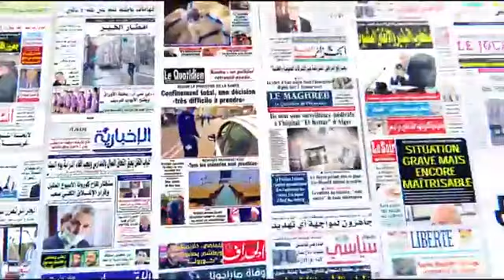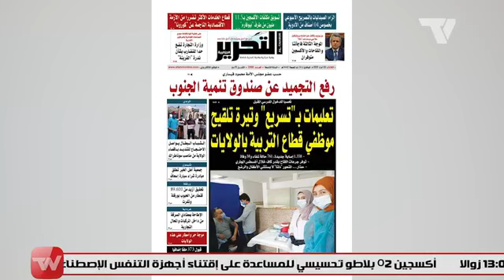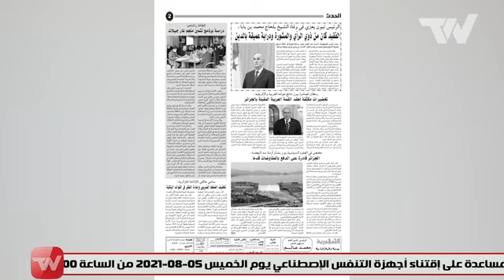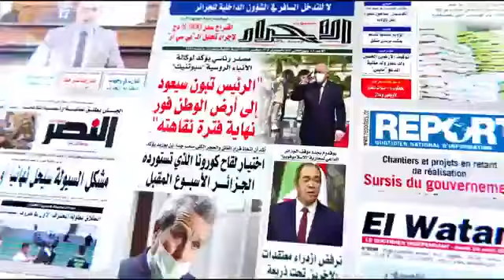شاهد : EXTRAIT JOURNAL: جولة حول أهم ما تناولته الصحف و المواقع الإخبارية الوطنية والعربية..شاهد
جولة لأهم ما تناولته الصحف و المواقع الإخبارية الوطنية و العربية
إعداد و تقديم : عبد الرؤوف كامط
جرافيك : وائل خليفة بن عمر
إخراج : فتحي شايب
سوشيال ميديا : نور الهدى بن عمارة
إنتاج قناة التحرير ويب تيفي 2021